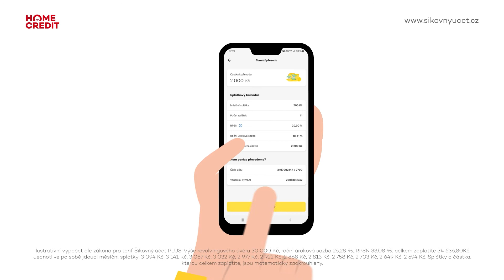Šikovný účet – převod peněz na účet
Převeďte si pohodlně peníze z Šikovného na svůj bankovní účet. V aplikaci Home Credit je to hračka.